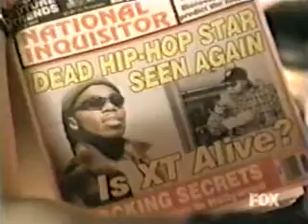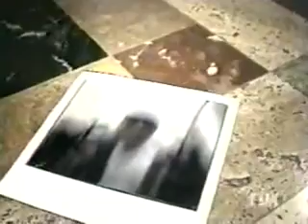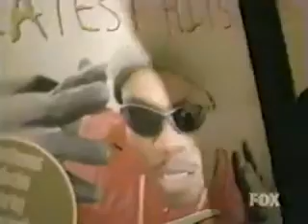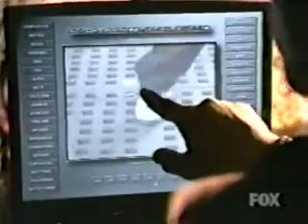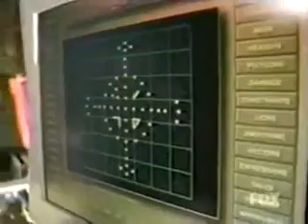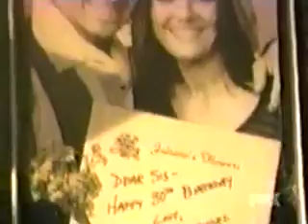FreakyLinks S01E07 Still I Rise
Let's go to watching Still I Rise! :-) enjoy it!